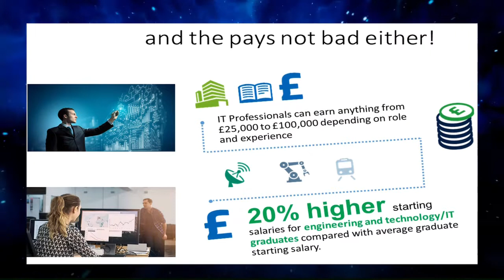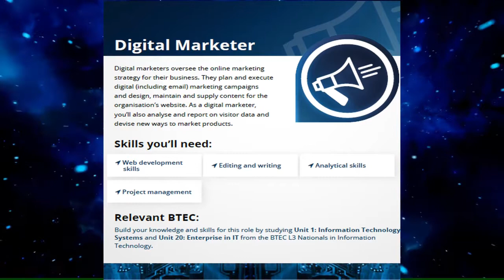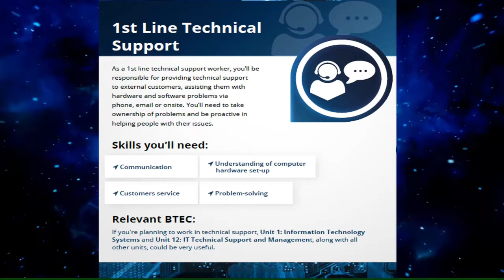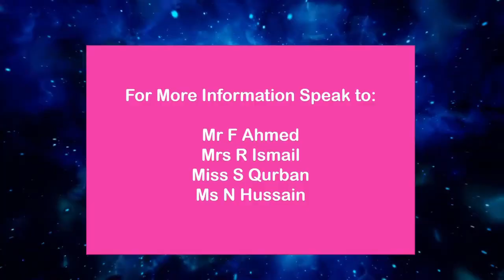Information Technology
A description of the A-Level Information Technology course at Washwood Heath Academy